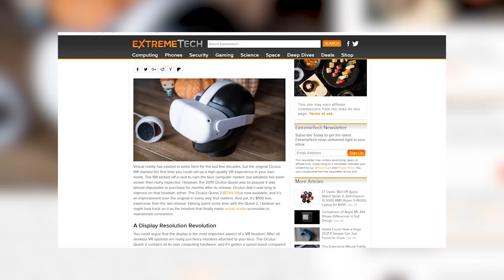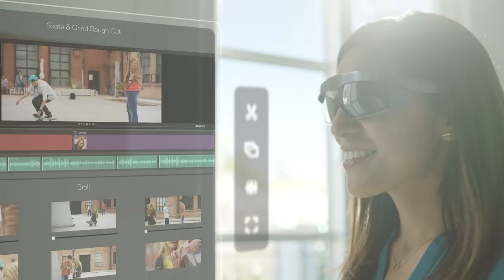Should you buy the Oculus META Quest 2 in 2021? VR Trends with pros and cons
Today we explore whether you should purchase the Oculus META Quest 2 in 2021. There will be many headsets on the way, so when will be the best time to buy if you are still looking for the Oculus META Quest 2 by Facebook and when not to buy it? Let's talk and explore this topic.

BATTERIES
1.5V rechargeable AA batteries

4K HDMI cable